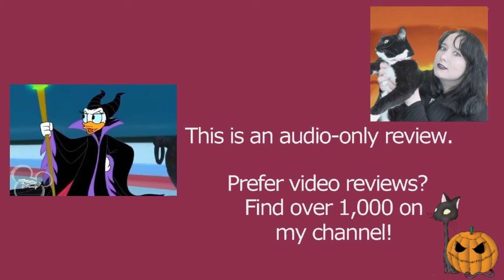Disney's House of Mouse S03E16 House of Magic | Review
MY BOOKS What's your review of Disney's House of Mouse episode House of Magic (S03E16)? It features Mickey Mouse, Minnie Mouse, Donald Duck, Daisy Duck, and Goofy. Cartoons include Presto Pluto (2000), Donald's Dynamite: Bowling (1999), and Babysitters (2002). [OPEN FOR LINKS AND FACTS!] HouseofMouse DisneysHouseofMouse Toontown Do you want to watch Disney's House of Mouse in Toontown? Did you enjoy the full series or just parts of it? Scroll down for more information!

Amy McLean

About Disney's House of Mouse (Season 3 Episode 16, 3x16) House of Magic

Wondering where to watch Disney's House of Mouse? Most of the films and TV shows I review can be found on Amazon Prime, Netflix, Disney Plus, DVD, or blu-ray.

Cast and characters:
Wayne Allwine -  Mickey Mouse
Tony Anselmo - Donald Duck
Jeff Bennett - Shelby
Corey Burton - Magic Store Owner / Bus Driver
Hamilton Camp - Merlin
Bill Farmer - Goofy / Pluto / Horace Horsecollar
Jonathan Freeman - Jafar
Gilbert Gottfried - Iago
Estelle Harris - Mrs. Turtle
Tony Jay - Magic Mirror
Tress MacNeille - Daisy Duck
Rod Roddy - Mike
Russi Taylor - Minnie Mouse
Frank Welker - Gus Goose / Butch the Bulldog
Samuel E. Wright - Sebastian
Orlando Vigiani - Shelby